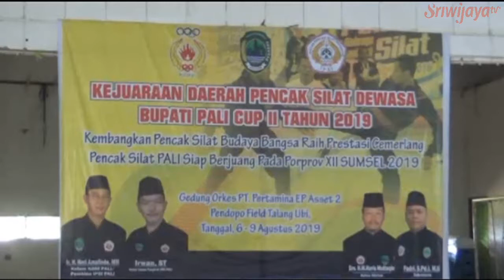141 Pesilat Bertarung Di Kejurda Kabupaten Pali Tahun 2019